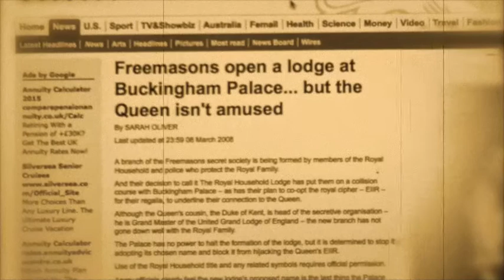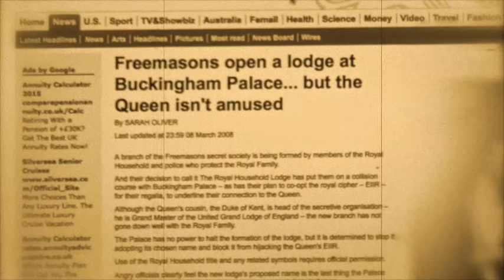Bill Cooper - Identity Of Mystery Babylon & Scarlet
Bill Cooper gives us his interpretation of the meaning of the Whore Of Babylon in the Book Of Revelations & it's implications for mankind.
(Excerpt taken from show 3 in his series 'Scarlet & The Beast')